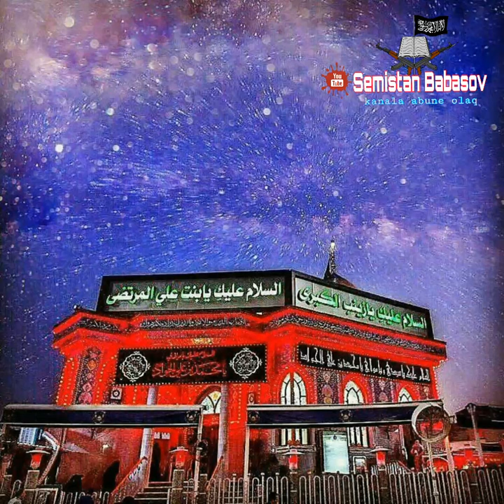Yeni zeng ucun dini mahni 2017 2018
Kanala abune olaq
► KANALA ABUNƏ OLUB BİLDİRİŞ BUTONUNA BASARAQ, ƏN MARAQLI VİDOLARI İZLƏMƏ ŞANSINI İLK SİZ ƏLDƏ EDƏCƏKSİNİZ